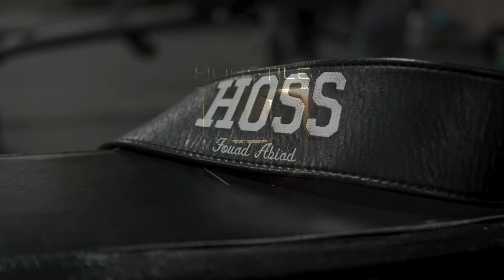Dr.Dean PhD on PED's, SARMs & Health | Real Bodybuilding Podcast Ep.46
You're going to need your notebooks again this week as Dr.Dean drops some serious knowledge on the Real Bodybuilding Podcast Ep.46.  Dr.Dean is a REAL Dr. and discusses PED's, SARMs and how we can stay healthier while living our lifestyle.
(I apologize ahead of time for the variance in volumes)

Time Stamps:

02:03 - Blood Pressure causes and fixes.

12:06 - Water imbalances and how to fix them.

16:35 - The importance of magnesium.

25:50 - EPO

29:05 - Serotonin levels and aggression.

35:00 - Running a long stack and what happens in your body.

41:31 - Coming off PED's and how long is beneficial.

49:06 - Injection timing and micro-dosing.

1:04:05 - SARMs

1:10:08 - Prohormones

1:14:24 - Do you need to cycle of stim based preworkouts?

1:17:10 - Hyper-responders, bullshit or reality?